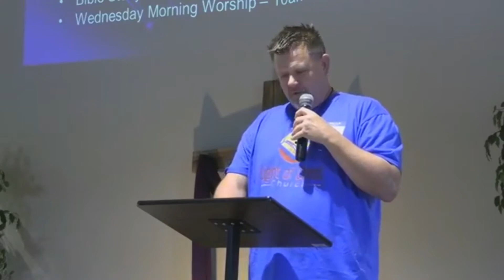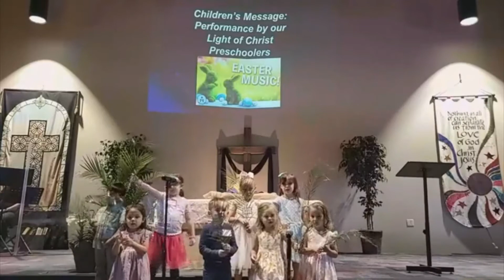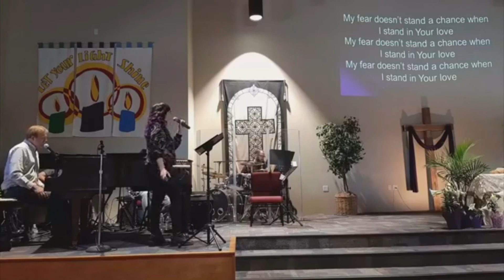Sunday Worship Service (03.28.2021)